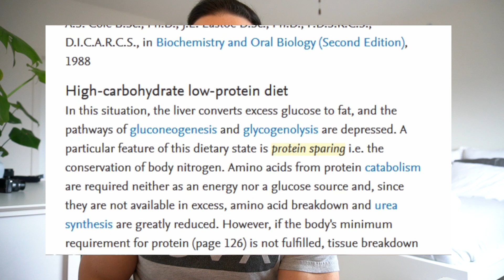RESPONSE TO GREG DOUCETTE AND MACROS BEING STUPID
MY Response to Greg Doucette's claim that macro tracking is stupid and that you don't need to track them. Let me know whose side you are on in the comments!
Macro tracking usually refers to IIFYM (If it fits your macros), Flexible dieting, and tracking macronutrients. Macros are a tool used to track the macronutrient breakdown of the calories you consume. Greg Doucette is an IFBB pro and online coach who makes videos on relevant fitness topics. I disagree on some of the points he brought up in this video and want to explain my side.
My Ftness Pal is the app I use to track calories and macros for weight loss.